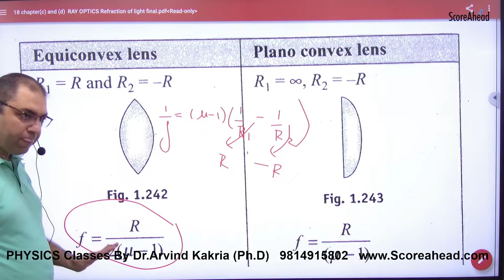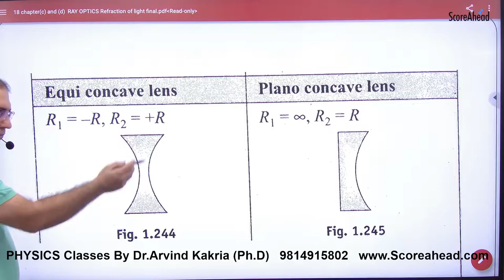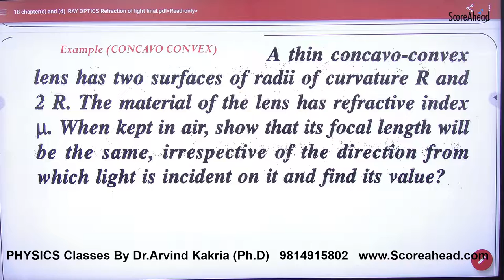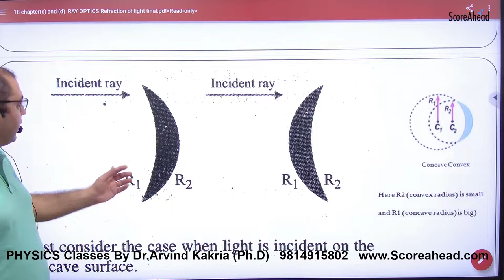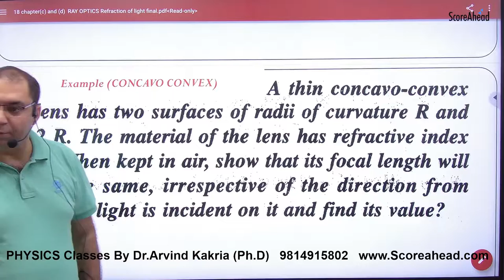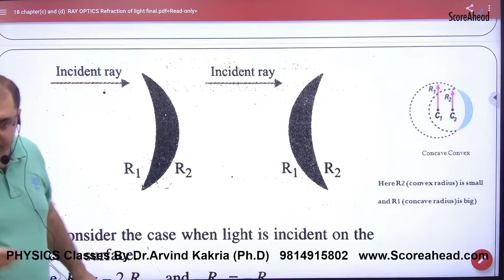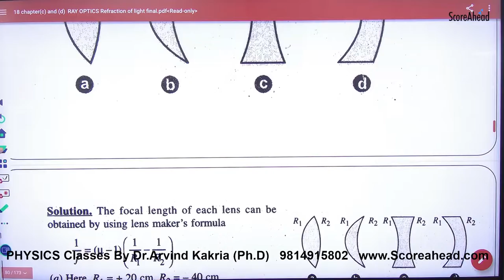357 Concavo-convex Lens